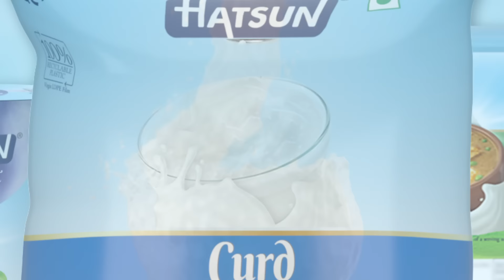மகாகவி பாரதியின் பாதையில் | Bharathy Bhaskar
To watch Trilogy on Migration:

புலம் பெயர்தல் பற்றி பிரபல எழுத்தாளர்கள் எழுதிய சிறுகதைகளின் தொகுப்பு.

 1. எழுத்தாளர் ஜெப்ரி ஆர்ச்சர் எழுதிய 'Do not pass go' .

To watch Tamil short story Trilogy about Cricket.

கிரிக்கெட் நம்வாழ்வில் பின்னிப்பிணைந்த ஒரு விளையாட்டு. அதைப்பற்றிய நினைவுகள் என்றும் பசுமையானவை. கிரிக்கெட் பற்றிய ஒரு முத்தொகுப்பு.

Copyrights reserved with the page administrator.